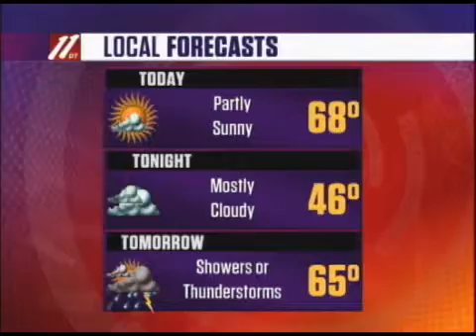Morning Update B, June 9